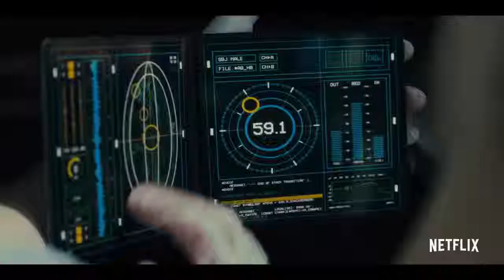Mute Trailer @1 2018 Movieclips Trailers HD